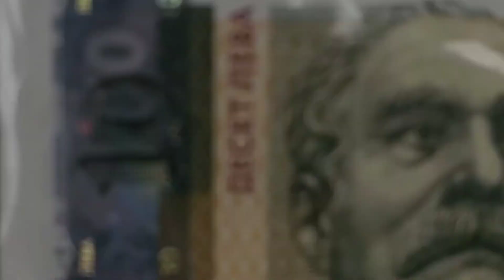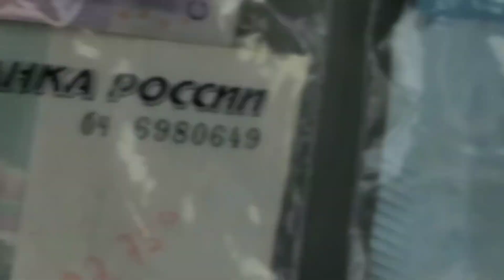the Uber driver lot of money bills in different countries displaying to her car we give to her 20